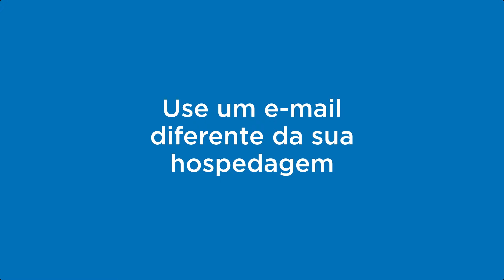Como alterar o e-mail de cadastro na HostGator Brasil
A Área do Cliente é o local onde você pode acompanhar o histórico do seu produto com a HostGator, receber notificações, abrir chamados com o suporte e muito mais.
Neste vídeo tutorial vamos ensinar a alterar seu e-mail de cadastro. Confira!